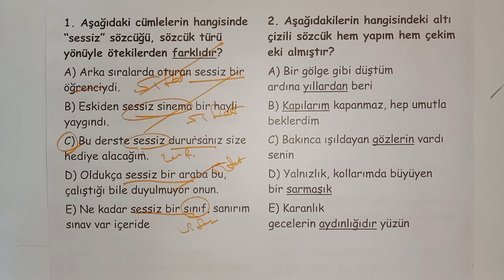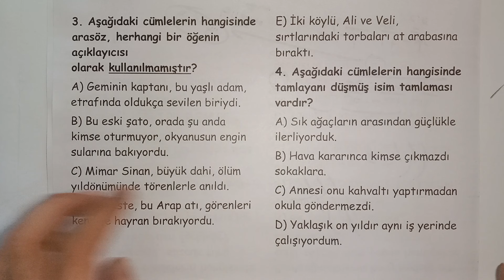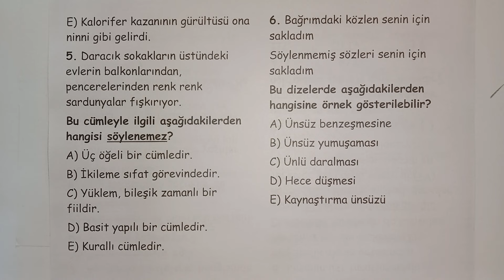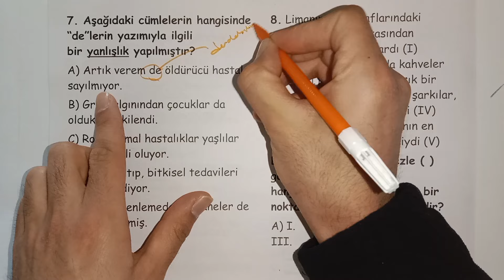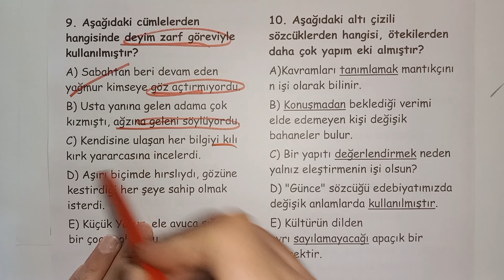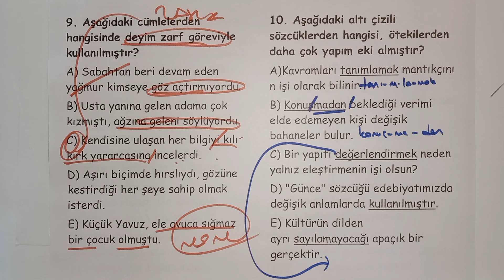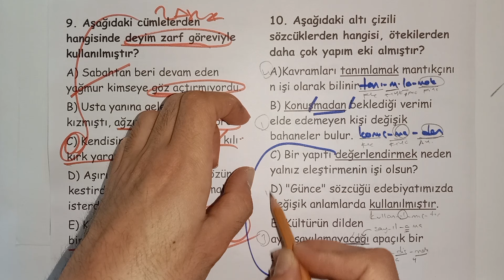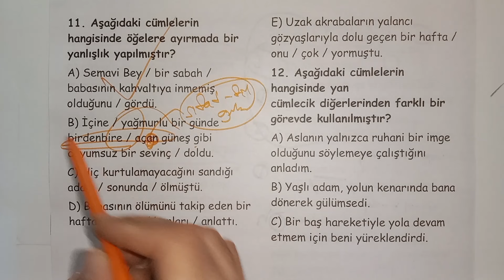5-TYT DİLBİLGİSİ DENEME ÇÖZÜMÜ-5